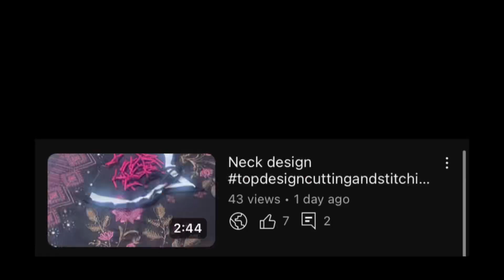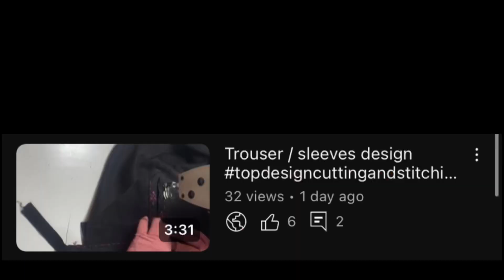Dress designing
For more creative videos